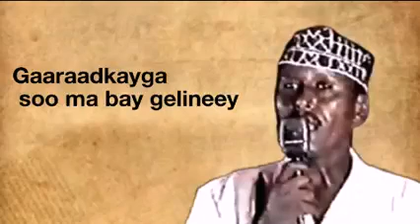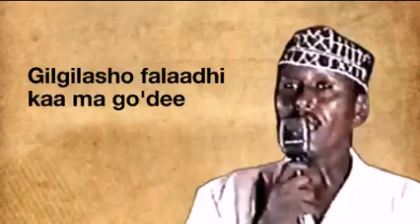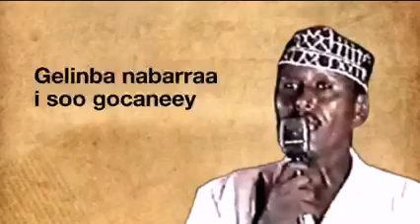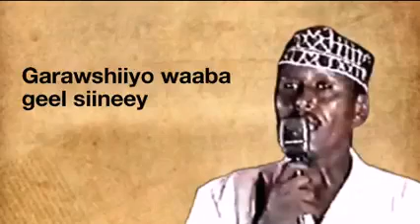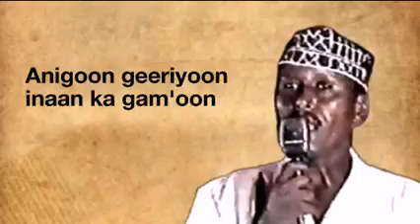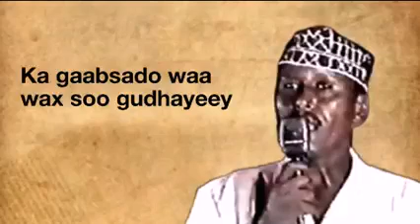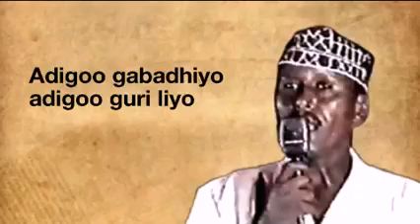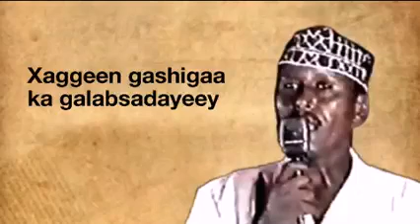Heellada ISKUSHUBAN iyo Cumar dhuulle Codkii Cabdillaahi Qarshi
Midhahan waxaa curintooda lahaa ismaaciil Sh.Axmed(cagaf)